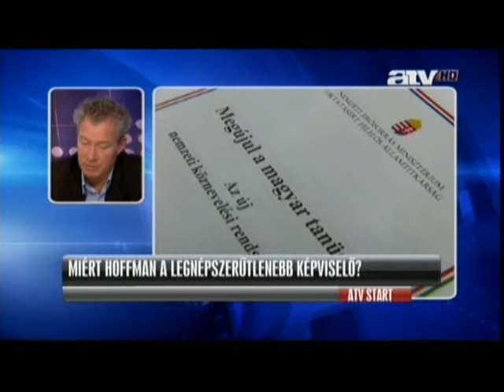Pálffy István az ATV Startban 2011-12-29